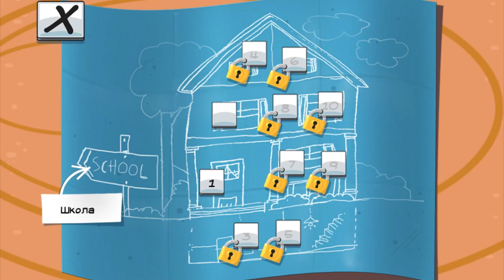Том и Джерри #5 Как МЫШКА ВОРИШКА Веселая игра ! Джерри убегает от кота Тома!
Всем привет вы на канале
Поиграем в игру Том и Джерри Как МЫШКА ВОРИШКА Веселая игра ! Джерри убегает от кота Тома! Помогаем Джери собирать сыр и не попасться Тому